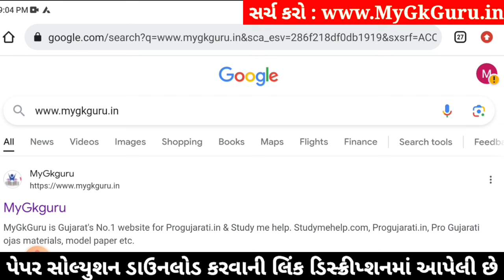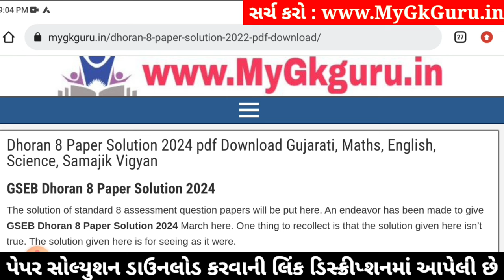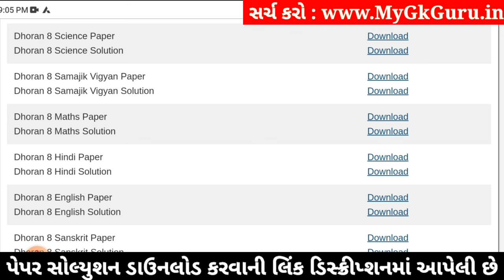Std 8 science paper solution 2024 80 marks, Dhoran 8 vigyan paper solution 2024 std 8, std 8 vigyan